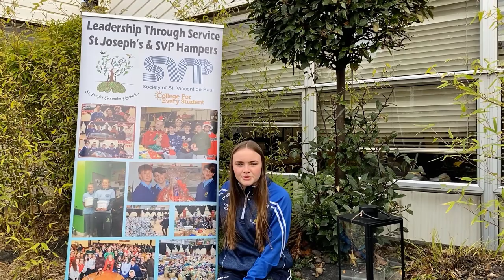STJsings4SVP - Virtual Busking Performance 1 - Donate here: gf.me/u/y9ts73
Students in St Joseph's Secondary School Rush in County Dublin are holding a virtual busking session, with all proceeds in aid of the local St Vincent de Paul. Here is their first performance, River. Our next performance will go live on Monday 30th November at 7pm. Thank you for your support.